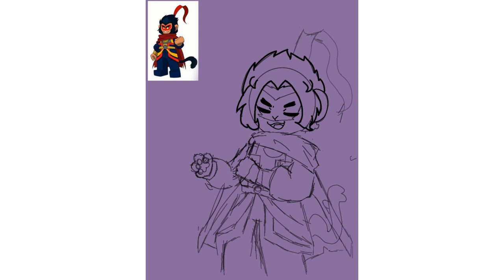speed drawing macaque | Icy_Banana speedraw speedrawing monkeykid [Old]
so like this was my first attempt in doing this my hands literally died